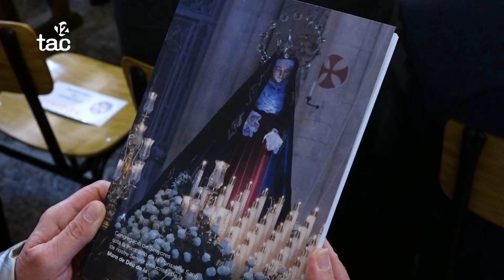La Mare de Déu de la Soledat lluirà nou mantell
Ho farà durant la seva estada a l’església de la Sang. És una donació de membres de la mateixa congregació que l'han fet elaborar a Sevilla.